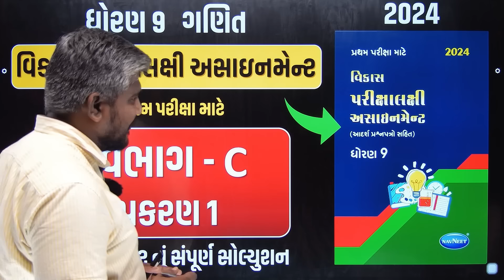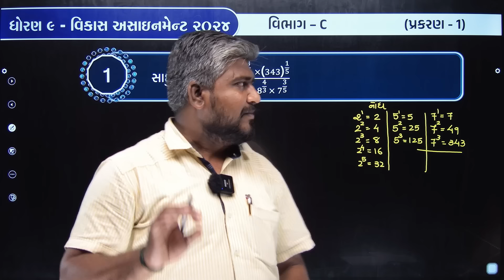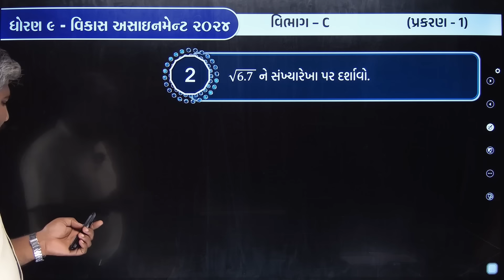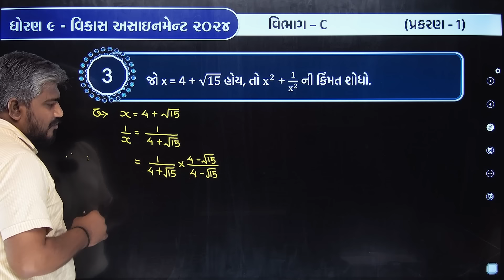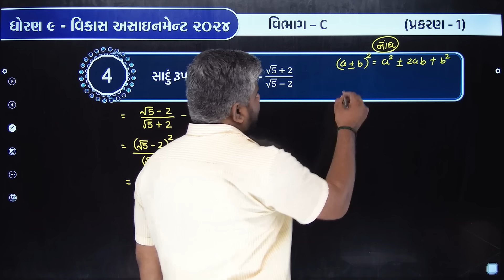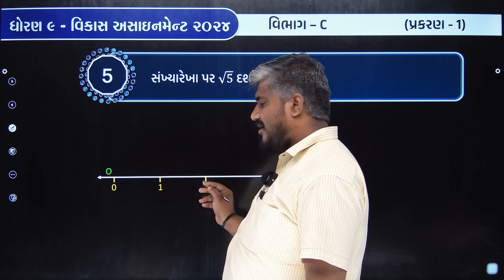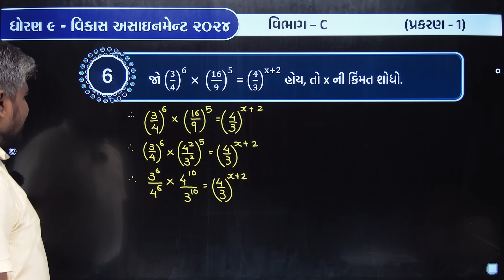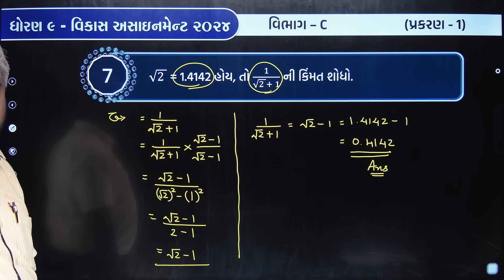Std 9 maths vikas assignment vibhag C | dhoran 9 ganit vikas assignment vibhag C ch 1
∎ ધો 9 ની બધાજ વિષયની અસાઇમેંટના વિડીયો જોવાની લિંક :-

Std 9 maths vikas assignment vibhag C ch 1,
dhoran 9 ganit vikas assignment,
pratham pariksha,
std 9 vikas assignment first exam 2024,
most imp pratham pariksha,
Std 9 maths assignment 2024 solution,
pratham pariksha 2024,
std 9 ganit assignment,
std 9 ganit assignment solution 2024,
std 9 maths assignment solution 2024 section C chapter 1,
std 9 ganit assignment vibhag C solution,
std 9 maths assignment solution 2024 vibhag C,
std 9 ganit assignment solution 2024 section C prakarn 1,
9th standard maths pratham pariksha,
std 9 maths assignment paper solution 2024,
std 9 assignment 2024 maths pratham pariksha,
std 9 ganit first exam assignment solution 2024,
std 9 ganit vikas assignment solution,
std 9 maths assignment vibhag - C solution 2024,
std 9 ganit assignment solution 2024 section C,
std 9 maths assignment solution 2024 section C,
std 9 maths vikas assignment 2024 solution first exam,
dhoran 9 ganit vikas assignment vibhag C ch 1 pratham pariksha 2024,
Std 9 maths vikas assignment pratham pariksha vibhag C